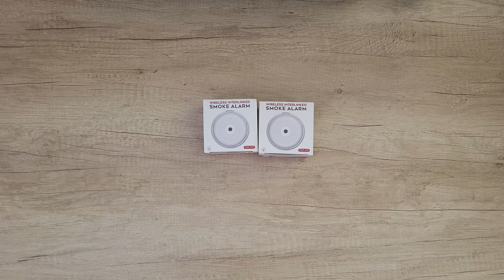X-Sense XS01-WR Mini Wireless Smoke Detector TESTING